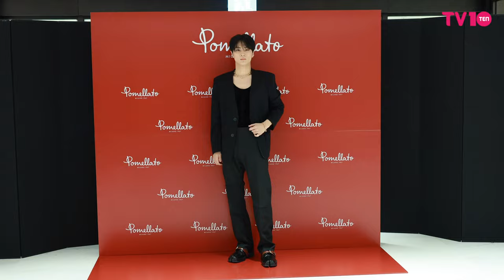[4K] 엔하이픈 제이, 잘생김 한스푼 | ENHYPEN JAY Pomellato